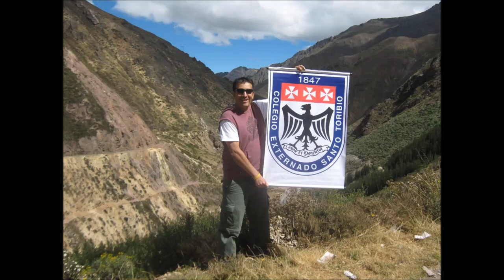UN NUEVO CUMPLEAÑOS: 3 DE MARZO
UN NUEVO AÑO DE VIDA, SIEMPRE CON LAS MISMAS GANAS Y FUERZAS DE DERROTAR A LAS ADVERSIDADES.